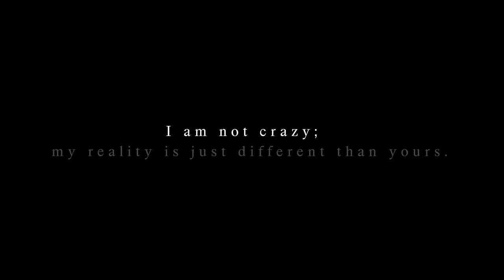Claudia Balla - running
The new album, ALICE, out now.

Boy: Gábor Kovács
DOP: Olivér Rózsa
Director: Gábor Rózsa
Video by Rózsa Produktum

MBP 2023.